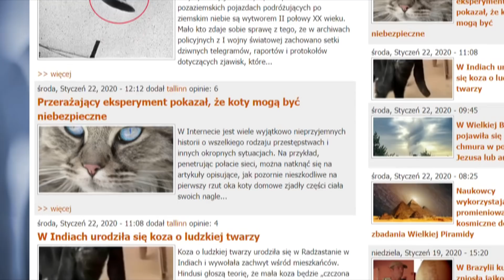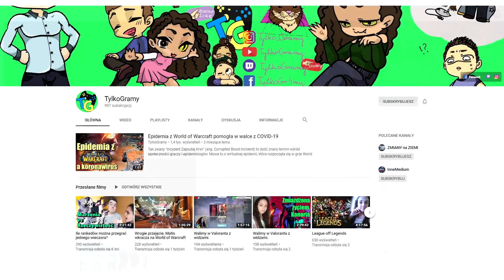Katastrofa Tunguska nadal pozostaje tajemnicą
paranormalne 30 czerwca 2020 roku minęła 112 rocznica niezwykłego zjawiska. Jeszcze w 1908 roku w Tajdze doszło do wielkiej eksplozji. Opisy świadków przedstawiają historię zdającą się odpowiadać opisowi wybuchu jądrowego. Do dzisiaj nie ustalono co stało się na Syberii o 7:17 rano tego czerwcowego dnia.

WESPRZYJCIE KANAŁ